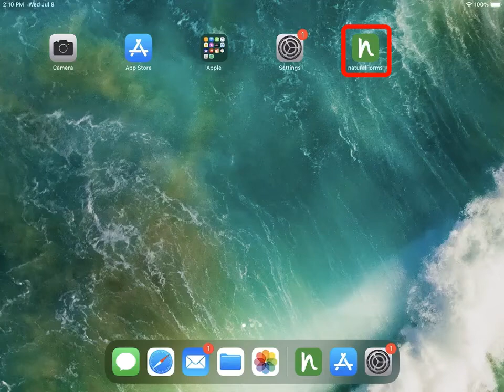Sign Out of naturalForms App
Instructions on how to sign out of a naturalForms app on a device.